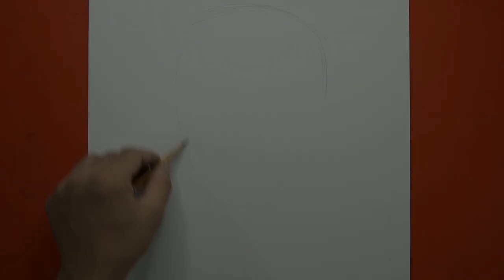Vẽ Ca Sĩ Duy Mạnh | Tôi Không Sao Kê Đâu | PENTV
Ca sĩ Duy Mạnh sáng tác bài rap "Tôi không sao kê đâu" nhằm đả kích mấy vụ lùm  xùm đang dậy sóng trên mạng xã hội về một số nghệ sĩ không minh bạch trong việc quyên góp làm từ thiện.
Duy Mạnh được biết đến là ca sĩ rất thành công trong giai đoạn 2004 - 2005, khi cả một quãng thời gian dài tràn ngập tiếng nhạc của anh trên khắp các ngóc ngách, các con phố. Đi đâu cũng nghe thấy "Kiếp đỏ đen" hay "Hãy về đây bên anh"...

-  Để nghe bài hát Tôi Không Sao Kê Đâu, các bạn xem video ở link dưới nhé:

Đôi điều chia sẻ về video:
Gần đây, mạng xã hội dậy sóng mấy vụ lùm xùm của một số nghệ sĩ đi làm từ thiện bị bóc phốt không minh bạch, ca sĩ Duy Mạnh đã sáng tác bài rap "Tôi không sao kê đâu" để đả kích vấn đề này. Lời rap có phần thô nhưng thật, đi vào lòng người. PENTV thấy ấn tượng nên lấy anh làm cảm hứng để tạo nên video này.
- Quà Tặng:
PENTV xin gửi tặng bức tranh vẽ ca sĩ Duy Mạnh cho 1 bạn kêu gọi bạn bè hỗ trợ sub cho PENTV.

© Bản quyền thuộc về PENTV